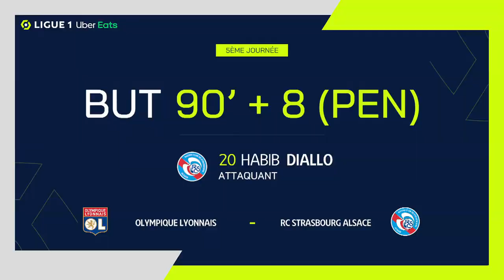Goal Habib DIALLO (90' +7 pen - RCSA) OLYMPIQUE LYONNAIS - RC STRASBOURG ALSACE (3-1) 21/22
"OLYMPIQUE LYONNAIS - RC STRASBOURG ALSACE (3-1) Habib DIALLO (90' +7 pen)  goal. OLYMPIQUE LYONNAIS vs RC STRASBOURG ALSACE Goals in video

Ligue 1 Uber Eats - Season 2021/2022 - Week 5 GROUPAMA STADIUM - Sunday 12 September 2021